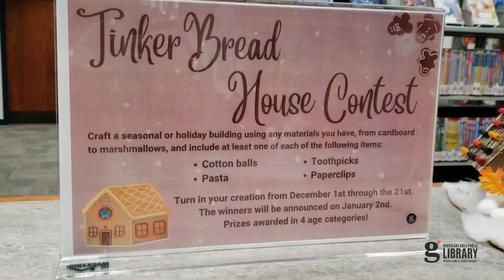Tinker Bread House Contest Entries 2022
Take a look at all of the entries for our 2022 Tinker Bread House Contest!
We asked our community to craft a seasonal/holiday building using the special required materials and any other materials they might have, from cardboard to marshmallows.

What was the list of special materials? Here it is:
Items:
Cotton balls
Paperclips
Pasta
Toothpicks